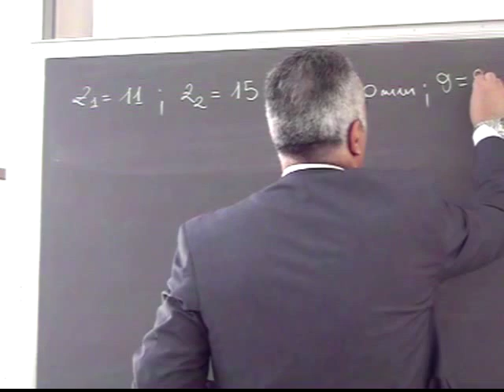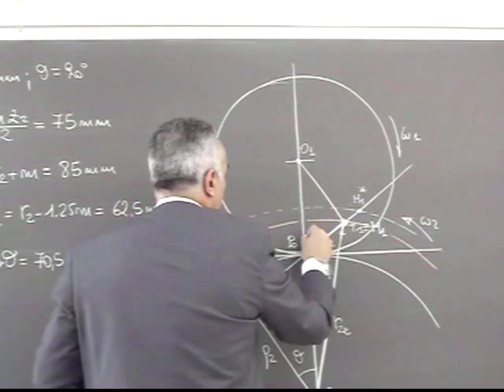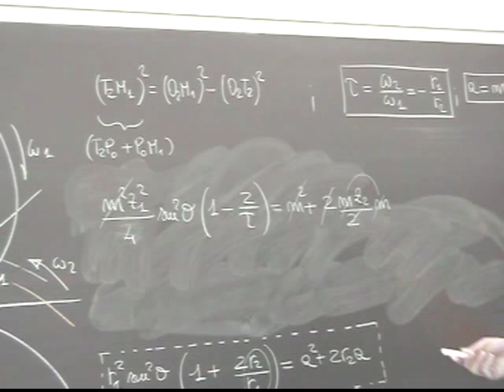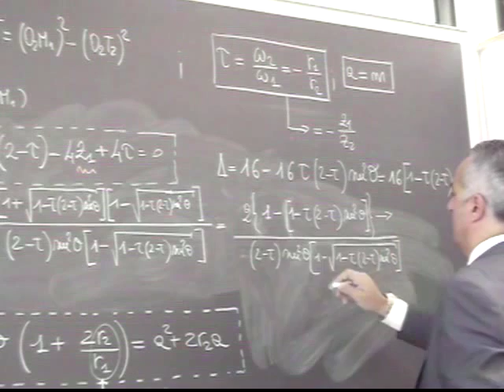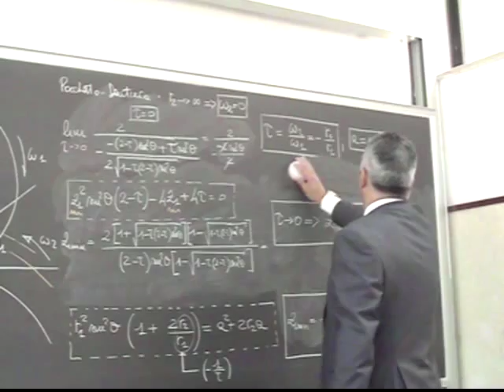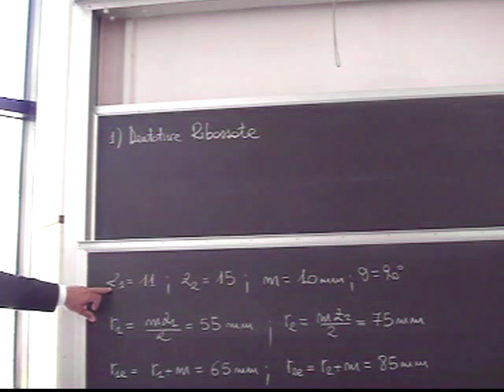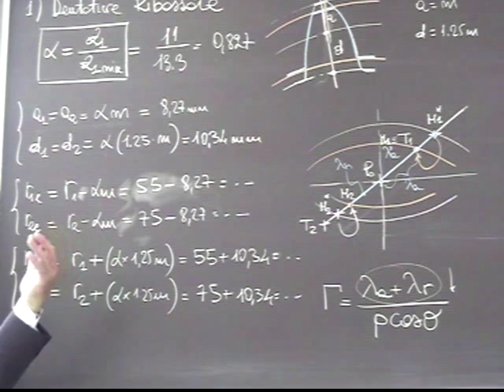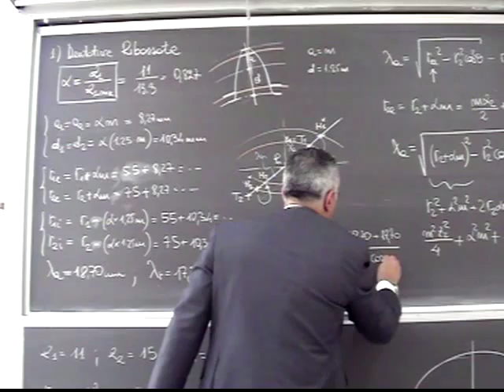Progettazione Meccanismi Lezione 31a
Ruote dentate: Interferenza e numero minimo di denti; Dentature ribassate.